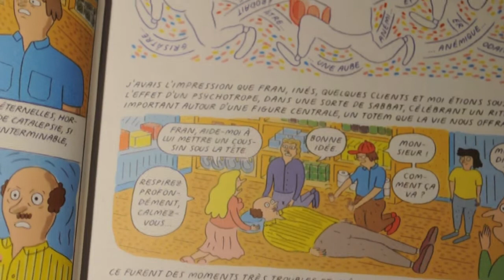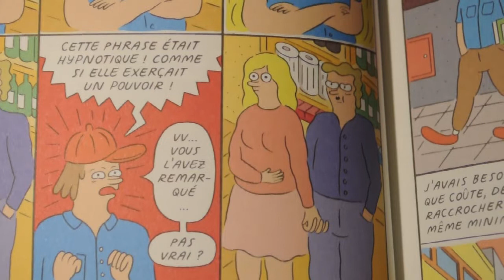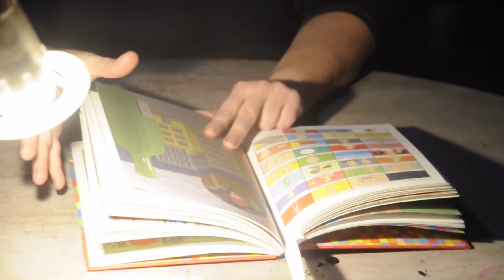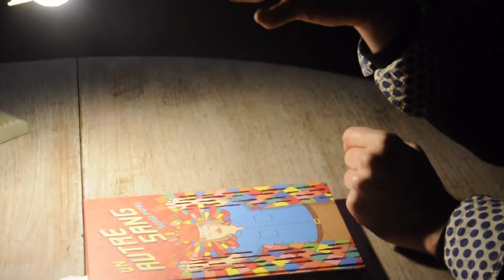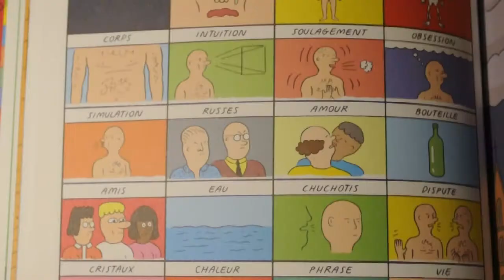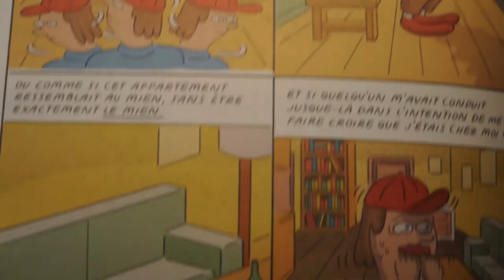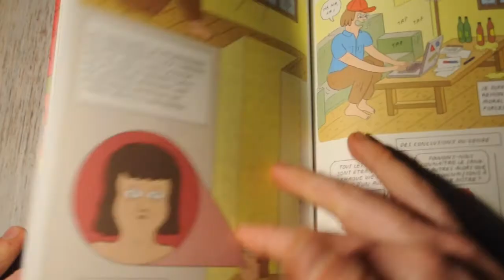Sergi Puyol, "Un autre sang", présenté par C. de Trogoff et L.L. de Mars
Une phrase obscure, prononcée hors de tout contexte, exagérément littéraire, surgit dans votre quotidien. Elle va le hanter peu à peu, le ronger de l'intérieur, en renverser le sens. Comment naît et fonctionne une idée fixe ? Comment faire face à l'absence apparente de sens ? Sergi Puyol trouve des moyens plastiques et narratifs simples et puissants pour faire, autour de ces questions, un livre riche, troublant, entêtant.